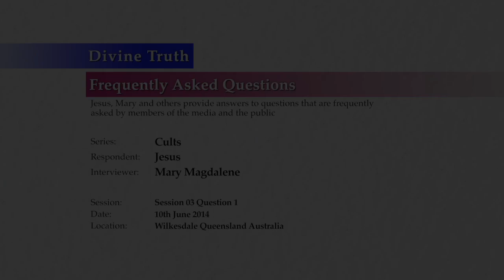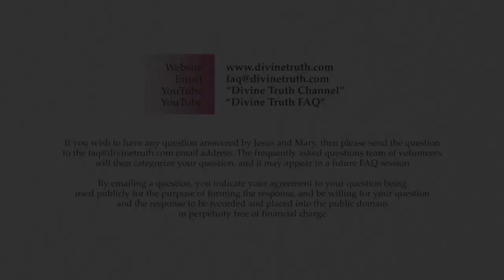Do you tell people what to do?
Q01: One key warning sign for a cult is that they have a leader who tells everyone what to do. Do you tell people what to do?

20140610 Cults S03Q01